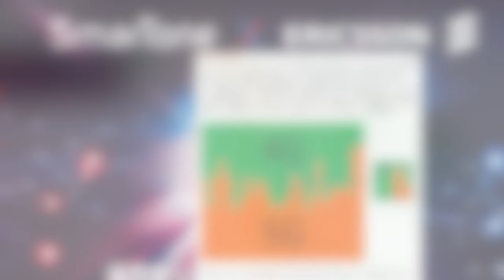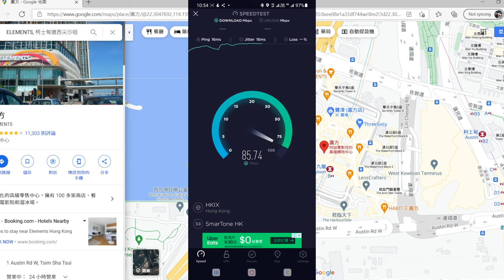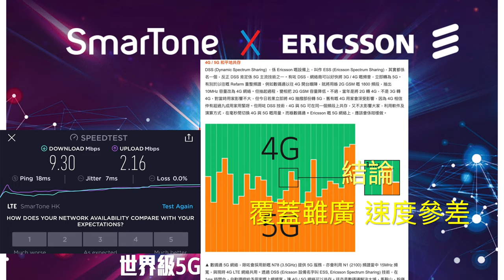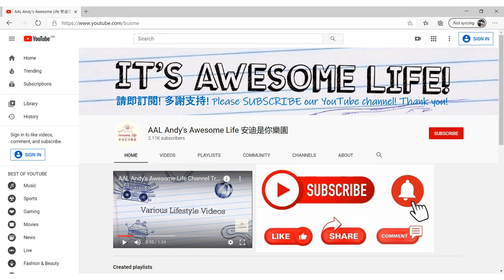AAL安迪評測 - 香港數碼通 Smartone 5G 測試 SMT Hong Kong 5G Test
香港四大網絡商之一，亦係最遲推出 5G  服務嘅數碼通，公佈其 5G 服務詳情。SmarTone 一直以來，用愛立信嘅 5G 設備作為賣點，比起其他網絡商都用嘅華為，有乜好處？其實，SmarTone 會係首間香港網絡商，採用 5G 最新技術 DSS (Dynamic Spectrum Sharing) 動態頻普共享去架建 5G 網絡。到底，這個暫時以 Ericsson 領先嘅技術，會否令 SmarTone 5G 網絡更具吸引力?

Ericsson 今年絕招：DSS
雖然三間網絡商都開展咗 5G 服務，但唔少人都等 SmarTone，因為佢係唯一一間唔用華為，獨家採用來自瑞典嘅 Ericsson 作為 5G 設備供應商。不過，我哋比較實事求事，採用 Ericsson，令 SmarTone 可以搶先採用呢個 5G 技術：DSS (Dynamic Spectrum Sharing) 動態頻普共享去架建 5G 網絡，呢個先係真正嘅賣點。其他網絡商相信未來都會引入，但 DSS 呢個技術，暫時以 Ericsson 最先商用化，數碼通夾 Ericsson，搶先用到 DSS 技術起網，絕對係賣點來。咁 DSS 為用家帶來乜嘢好處呢？

4G / 5G 和平地共存
DSS (Dynamic Spectrum Sharing) ，係 Ericsson 嘅設備上，叫作 ESS (Ericsson Spectrum Sharing)，其實都係名一個，反正 DSS 肯定係 5G 主流技術之一。有咗 DSS，網絡商可以好快將 3G / 4G 嘅頻普，立即轉為 5G。有別於以往嘅 Refarm 重整頻譜，例如數碼通以往 4G 開台嗰陣，就將用喺 2G GSM 嘅 1800 頻段，抽出 10MHz 容量改為 4G 網絡。但抽起過程，變相把 2G GSM 容量降低。不過，當年是將 2G 轉 4G，不是 3G 轉 4G，對當時用家影響不大，但今日若果立即將 4G 抽撥部份轉 5G，舊有嘅 4G 用家會深受影響，因為 4G 相信仲有超過九成用家用緊呀。但用咗 DSS 技術，4G 與 5G 可在同一個頻段上共存，又不太影響大家，利用軟件及演算方式，在毫秒間切換 4G 與 5G 嘅用量。而喺數碼通 + Ericsson 嘅 5G 網絡上，應該會係咁樣做。